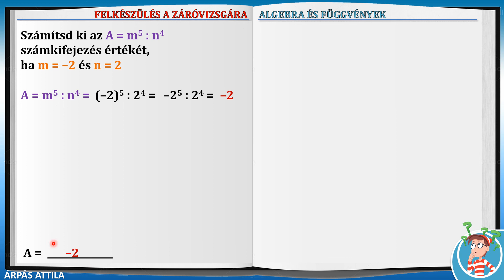62 – HATVÁNYOKAT TARTALMAZÓ SZÁMKIFEJEZÉSEK